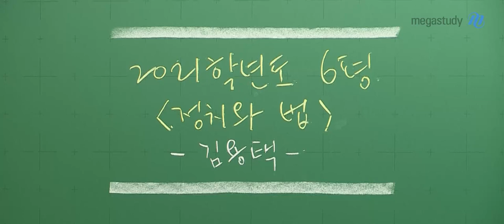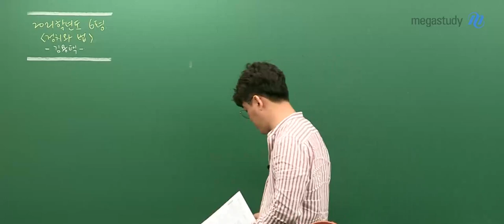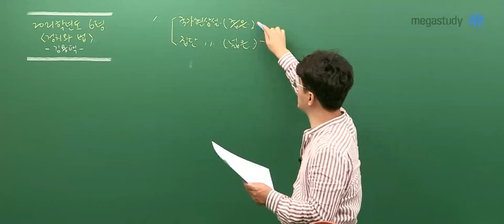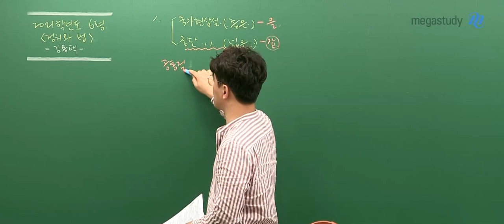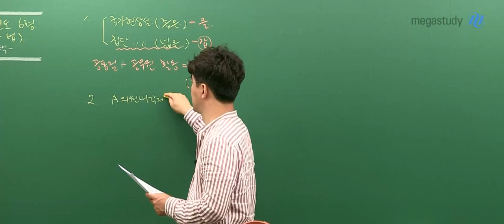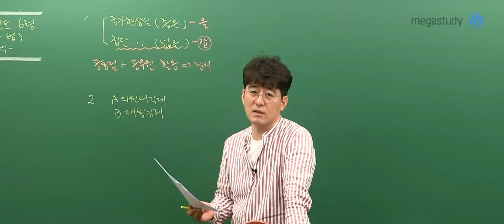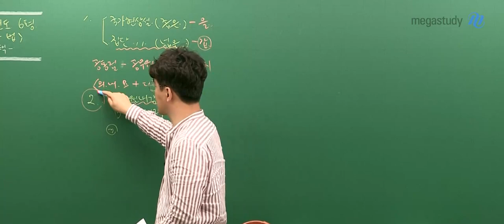[메가스터디] 일반사회 김용택 쌤 - 고3 6월 모평 정치와법 해설강의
김용택 선생님의 정치와법 해설강의를 확인하세요~!